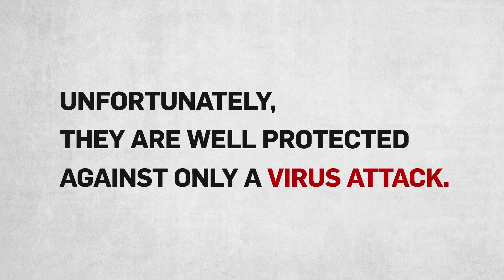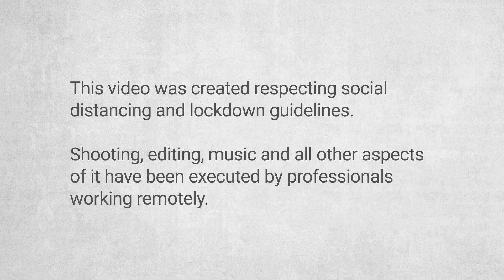Unmask Abuse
In India, the National Commission for Women (NCW), which receives complaints from across the country, has recorded a more than twofold rise in gender-based violence during the national lockdown. Domestic violence - physical, emotional and mental - has spread and increased as much as the current COVID-19 pandemic. Take the step to save a life. Share this film to spread the message.

A film by SNEHA in association with Chrome Pictures
Director: Vijay Veermal
Producer: Kush Malhotra